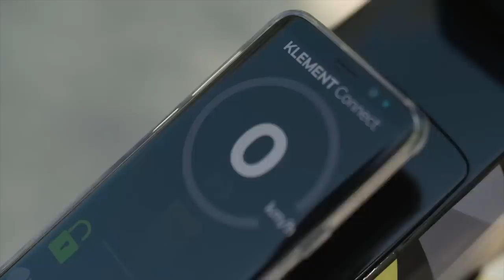Skoda KLEMENT e-Bike Concept: Is This The Future Of Micro-mobility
This is the Skoda Klement, an electric two-wheel concept that provides a look at the future of modern, individual micro-mobility. The KLEMENT has a futuristic aluminium frame; the wheel suspensions make use of single-sided swing arms. The mobility concept has no visible levers or cables and the rider’s feet rest on fixed pedals located where e-bikes ordinarily have a bottom bracket. The Klement doesn't look like your average bike on the road when parked up or when in motion, it looks like something we'd see everyone riding in the future.

This could be the future of micro-mobility in cities: electric, innovative and modern. The Klement is powered by an integrated 4-kW rear hub motor which can accelerate to a top speed of up to 45 km/h. The starting and stopping or throttling and braking process are done using its pivoting pedals, you get a hydraulic brake at the front equipped with ABS and regenerative braking at the rear wheel. as well as LED lights integrated into the concept.

The Klement uses two lithium-ion batteries, each featuring 52 cells, have a total capacity of 1,250 Wh – providing a range of up to 62 km. These batteries can be easily removed and charged using a household plug socket; they can also be recharged whilst riding thanks to brake energy recuperation. With a target weight of approx. 25 kg, the KLEMENT is easy to manoeuvre at all times.

The concept’s integrated light system includes an LED headlight and brake light, LED indicators integrated into the pedals as well as a daytime running light. A smartphone holder with inductive charging is located on the crossbar, just behind the handlebars. Smartphones are the key to unlocking the e-bike’s full connectivity potential. They can be used to link the KLEMENT to all of the innovative connectivity solutions offered by ŠKODA, such as the Coming Home function, the automatically triggered Emergency Call as well as remote diagnostics and maintenance. Owners can also programme a restricted area of use via Geofencing.

So what's it like to ride and what would be its use-case?

Riding the Klement will take some getting used to but very quickly, it offers a very smooth, relaxing ride and you feel safe on it. This is a concept bike, so some niggles were expected, for example, you get a little lag when accelerating and braking. Having said that, it would make a great alternative to your daily commute, it helps towards achieving a cleaner city, it's convenient which some may call lazy, but it's not for exercising, it's purely for getting from a to b. I do question what happens if you run out of juice tho, as you can't pedal it manually. Unlike a boosted board for example which you can still skate if it runs out.